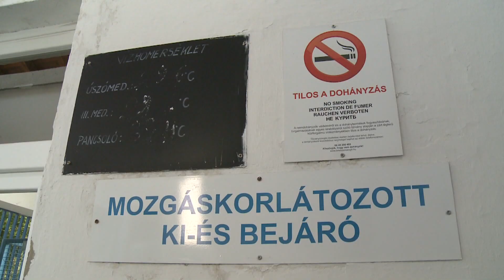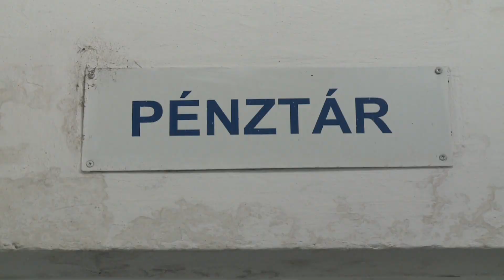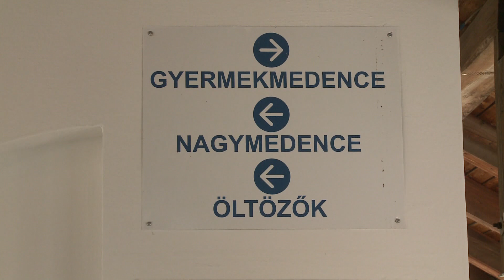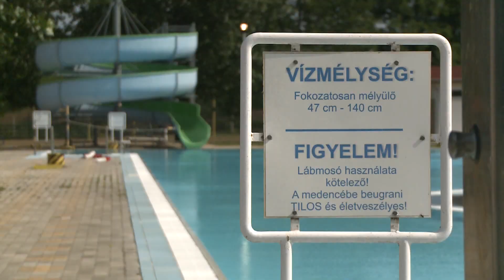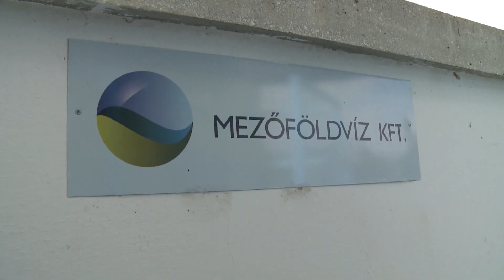Indul a szezon a strandon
Komfortérzet-javító, illetve a strand alapvető működését biztosító korszerűsítésekkel készül az új szezonra az ürgemezei strandfürdő, a létesítmény június elsején nyitja meg kapuit. A vendégek a megyében a legolcsóbb jegyárakat továbbra is itt találhatják meg: idén a tanulójegy 660 Ft, a felnőtt napijegy 870 Ft lesz.